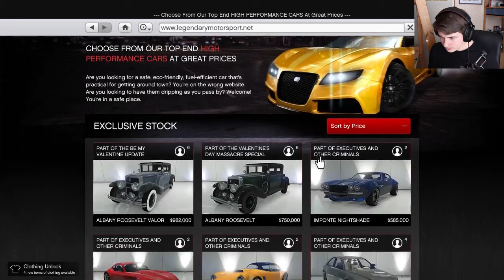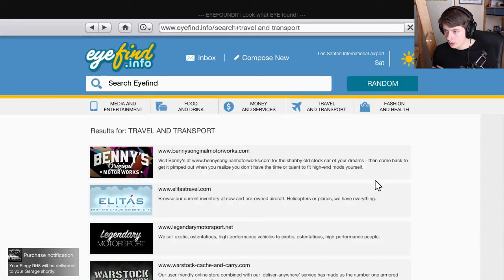Gratis Sportwagen in GTAV online (Elegy RH8, geen cheat of glitch, heel makkelijk)